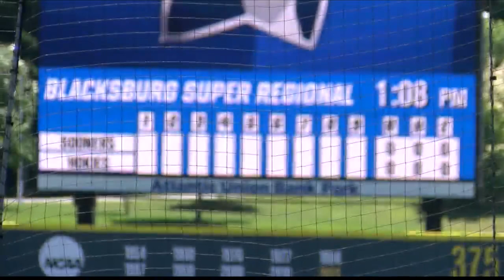Hokies and Sooners battle in the NCAA Baseball Super Regionals